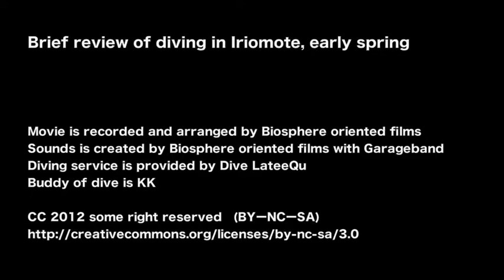IriomoteAmbient1203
This is a brief record of Iriomote dive in March 2012.